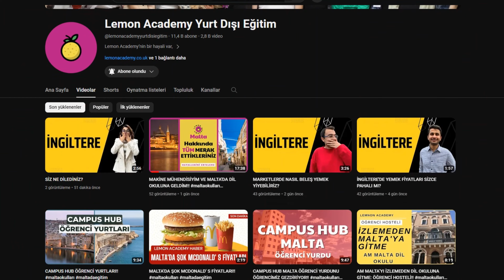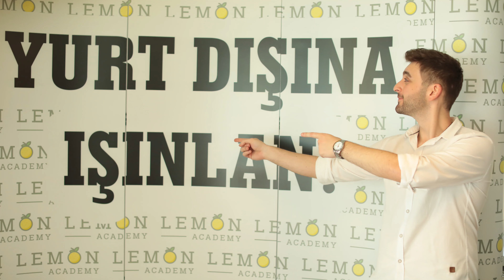Gemi ustasıyım İngiltere’ye dil okuluna geldim.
Dipnot: Yurt dışına ışınlanmak için

BURAK SARAÇOĞLU İNGİLTERE HAKKINDA MERAK EDİLENLERİ CEVAPLIYORR!!

Video Episodes:
00:51 Londra Malvern House Dil Okulu'nda dersler nasıl ilerliyordu?
02:18 İrlanda'da neler yapacaksınız?
02:42 Türkiye'yle İngiltere arasındaki fark nedir?
05:41 İngiltere'ye gelmeyi düşündük insanlar neler söyledi?
06:50 İngiltere hayal ettiğimiz gibi çıktı mı?
07:06 İngiltere'de yaşadığımız garip bir olay var mı?
07:56 Sıfırdan yurt dışına çıkacaklara tavsiyeler
08:13 İngiltere'ye 10 üzerinden kaç puan veriyoruz?
08:24 Londra Malvern Hosue'a 10 üzerinden kaç puan veriyoruz?
08:36 Lemon Academy'e 10 üzerinden kaç veriyoruz?